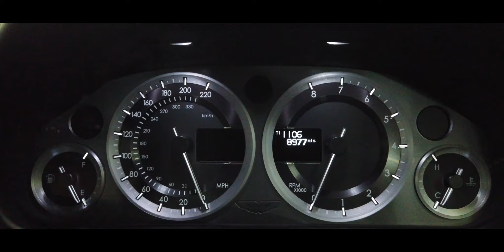Aston Martin Vantage S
OUTSTANDING EXAMPLE PROTECTED WITH FRONT END PAINT PROTECTION FILM, HUGE SPEC INCLUDES CHARCOAL LEATHER ELECTRIC MEMORY BUCKET SEATS WITH YELLOW CONTRAST STITCHING/VANTAGE S LOGO & CARBON FIBRE BACKS, 19" 5 SPLIT SPOKE ALLOYS WITH YELLOW BRAKE CALIPERS, CARBON FIBRE FRONT SPLITTER, CARBON FIBRE REAR DIFFUSER, CARBON FIBRE SIDE STRAKE, CARBON FIBRE GRILLE, CARBON FIBRE INTERIOR INSERTS, YELLOW EXTERIOR STYLING HIGHLIGHTS, SPORTS EXHAUST, SPORTS SUSPENSION, SAT NAV, BLUETOOTH, DAB RADIO, PREMIUM SOUND SYSTEM, ALCANTARA STEERING WHEEL, ALCANTARA GEAR KNOB, ALCANTARA HEADLINING, GLASS SWITCH KIT, CLEAR REAR TAIL LIGHTS, ASTON MARTIN TRACKING BY COBRA, SUPPLIED WITH FULL ASTON MARTIN SERVICE HISTORY, FINISHED IN CHINA GREY, ALL ORIGINAL MANUALS & 2 KEYS

ALL OF OUR VEHICLES ARE SOLD WITH INCLUSIVE RAC WARRANTY AND BREAKDOWN COVER, ARE FULLY HPI CLEAR WITH FULL REPORT SUPPLIED, ALL VEHICLES SUBJECT TO PRE SALE INSPECTION AND A 12 MONTH MOT. DELIVERY CAN BE ARRANGED THROUGHOUT THE UK. LATE NIGHT AND WEEKEND VIEWING APPOINTMENTS AVAILABLE. A SMALL DEPOSIT WILL SECURE THIS VEHICLE, WE WELCOME PART EXCHANGES AND CAN ARRANGE COMPETITIVE FLEXIBLE FINANCE PACKAGES TO SUIT YOU.